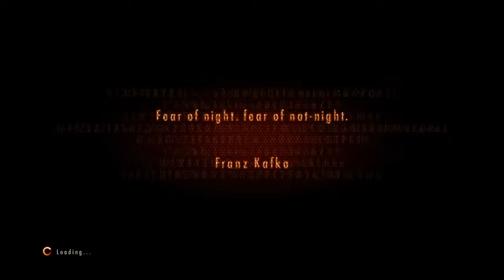RESIDENT EVIL REVELATIONS 2 Part 1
RESIDENT EVIL REVELATIONS 2 Disk US